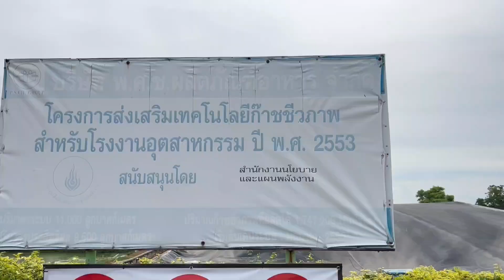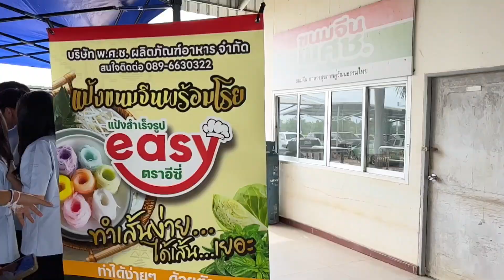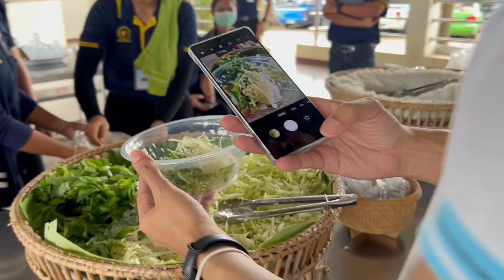จุลชีววิทยา ม.อุบลฯ ทัศนศึกษาดูงาน